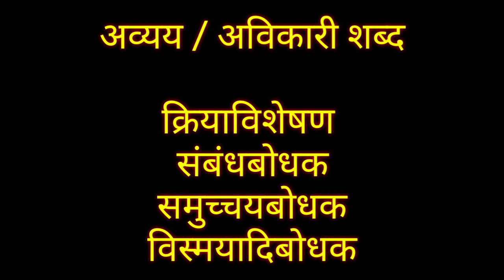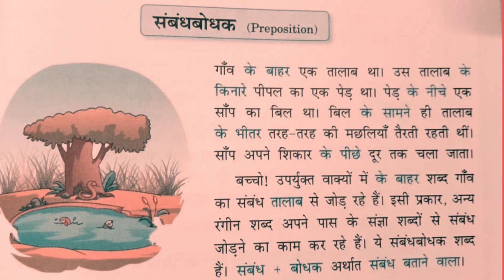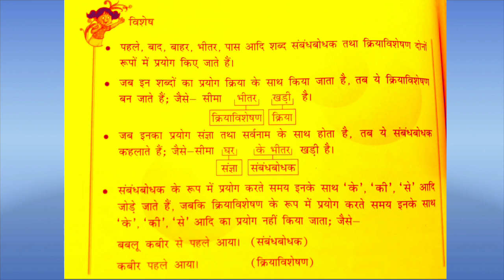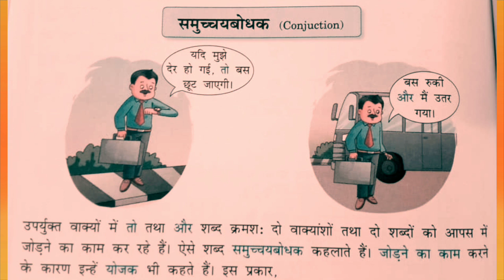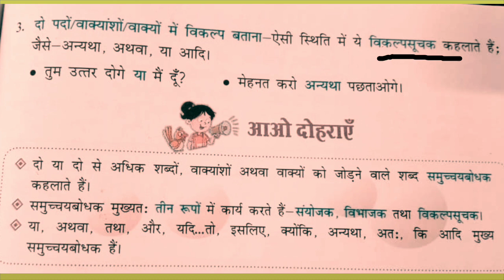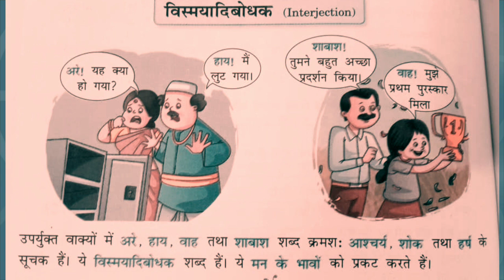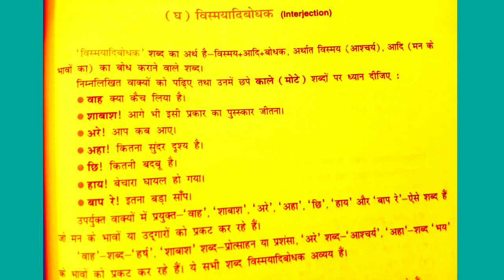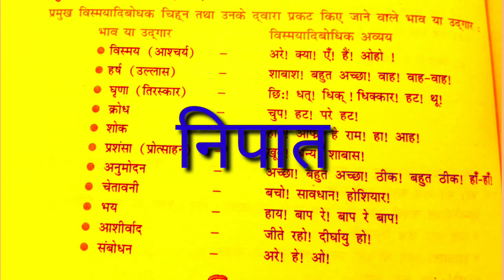संबंधबोधक, समुच्चय बोधक और विस्मयादिबोधक अव्यय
हिंदी व्याकरण
अविकारी/ अव्यय

संबंधबोधक अव्यय
समुच्चय बोधक अव्यय और
विस्मयादिबोधक अव्यय
परिभाषा सरल उदाहरणों की सहायता से समझें।

हिंदी भाषा के अध्ययन के लिए आप मेरी भाषा हिंदी भाषा परिवार के साथ जुड़िए। आपको यहां हिंदी व्याकरण , हिंदी भाषा की पाठ्य पुस्तकों के पाठ और प्रतियोगी परीक्षाओं से संबंधित महत्वपूर्ण जानकारी मिलेंगी।

मेरी भाषा हिंदी भाषा परिवार से जुड़ने के लिए आप सभी का आभार और धन्यवाद।

                                                             रेखा सिंह